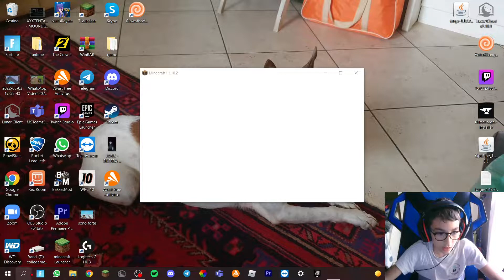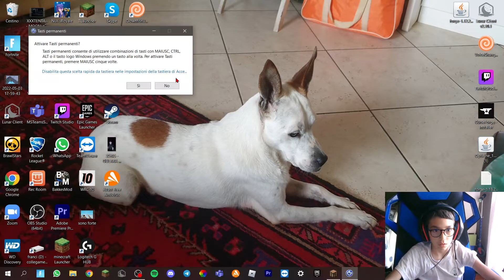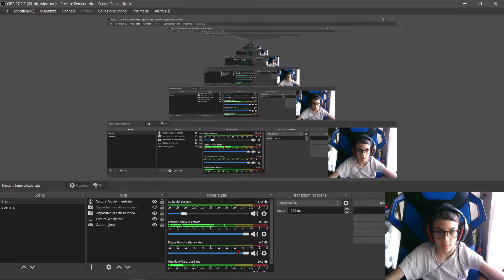minecraft serie fizzycraft